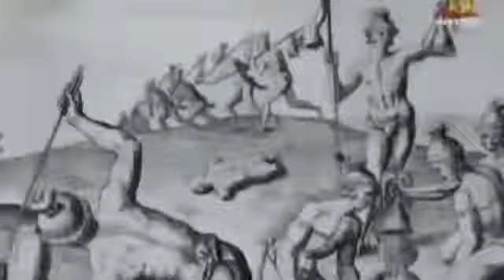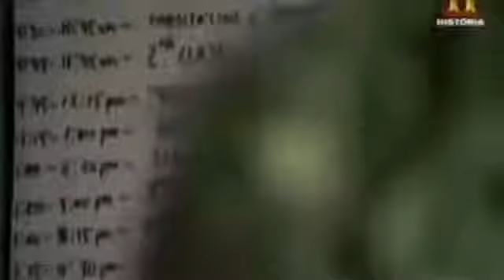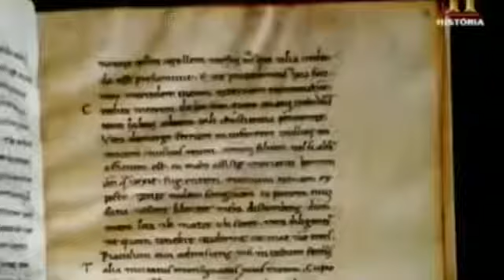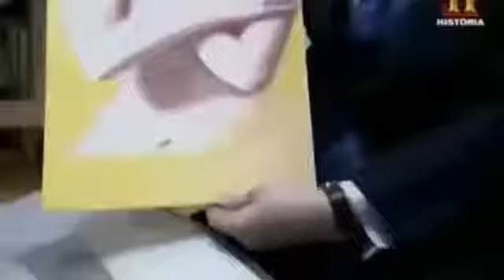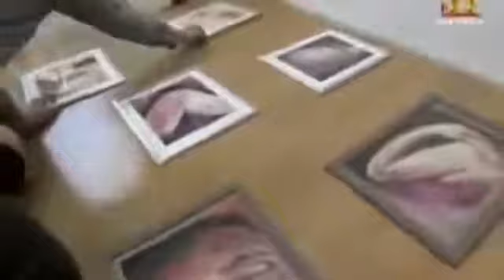DOCUMENTAL ► CANIVALES EN PLENO 2015 - TODAVIA EXISTEN // Top Documentales